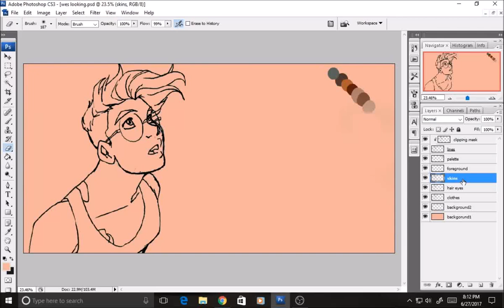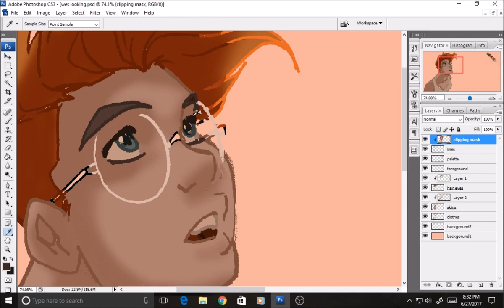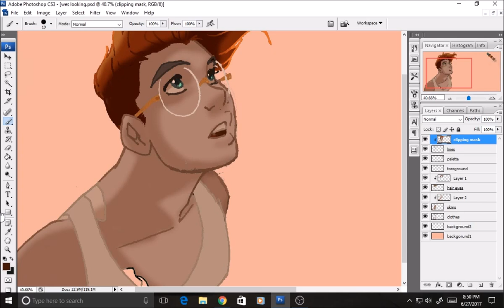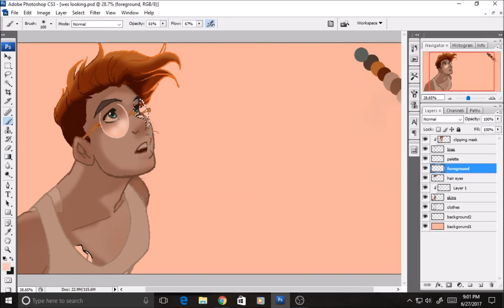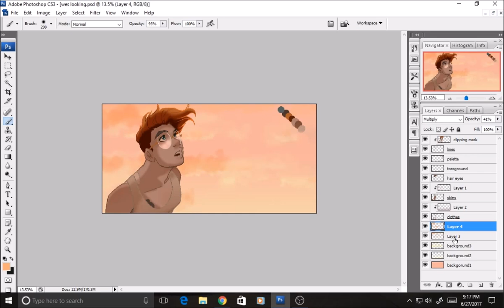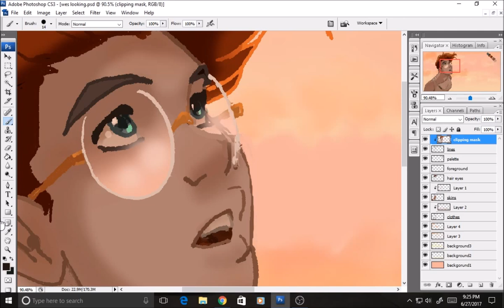Speedpaint Steampunk OC (Airship Legacy)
Warm up drawing of my steampunk OC that turned into a finished piece. :'D lol

Character is from my steampunk webcomic "The Airship Legacy" which is free to read on: